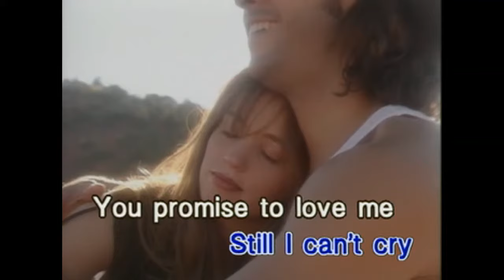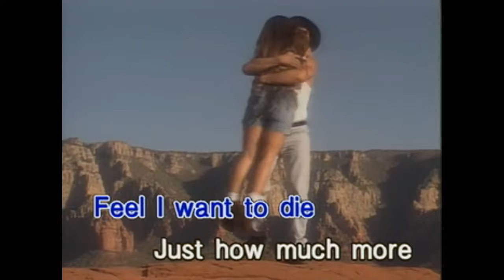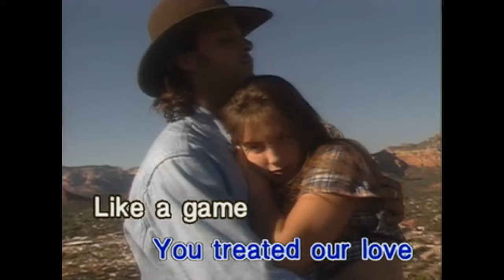WHY CAN'T I CRY - Minus one - Karaoke - Arman KTV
Tom Jones - Greatest hits
all rights reserves to owners